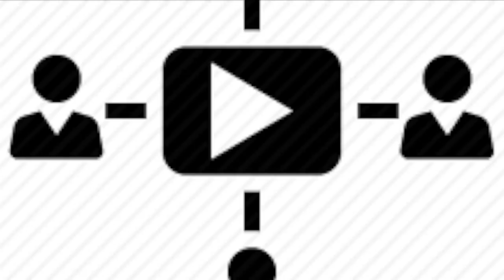Healthy Black Natural Hair Together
The negative impact of chemical relaxers on hair cannot be over-estimated. All hair relaxers contain lye, which can damage your hair and scalp if used incorrectly, oftentimes, causing hair loss, hair dryness, and damaged scalp.

Relaxers are a type of lotion or cream used by people with very tight natural curls or very curly hair to straighten and make their hair easier to manage. Most relaxers contain a strong alkali, while are few are based on ammonium thioglycolate instead. Relaxers are designed to break the disulfide bonds in the hair for straightening to be accomplished, therefore, by their very functional nature, they cause damage to the hair. As a result of the hair shaft undergoing such a drastic change, it becomes weaker than healthy, natural hair. This video has more for you.